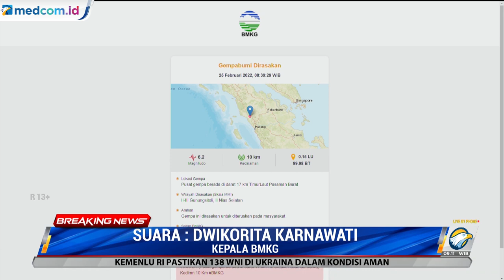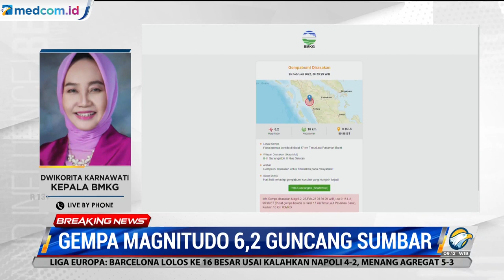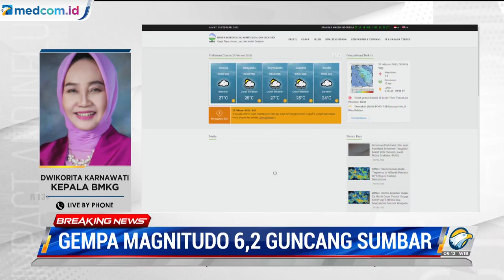BMKG Sebut Gempa Sumbar Tidak Berpotensi Tsunami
Kepala BMKG Dwikorita Karnawati menjelaskan gempa yang mengguncang Sumatera Barat diawali dengan getaran yang lebih kecil yakni 5,2 SR. Setelah itu disusul dengan gempa 6,2 SR. Gempa ini berpusat di Pasaman Barat. Namun, terasa hingga Tanjung Balai dan Pekanbaru. Gempa ini tidak berpotensi tsunami.